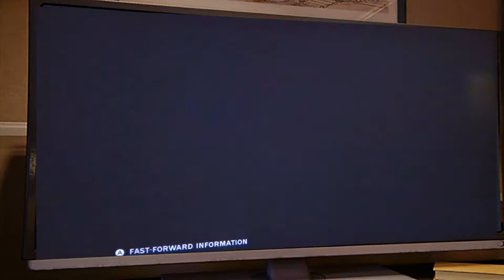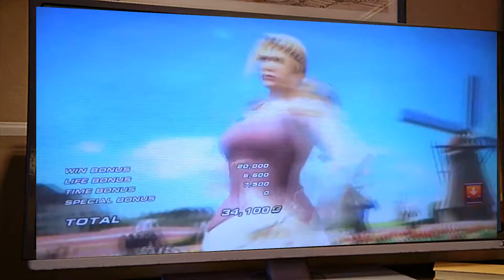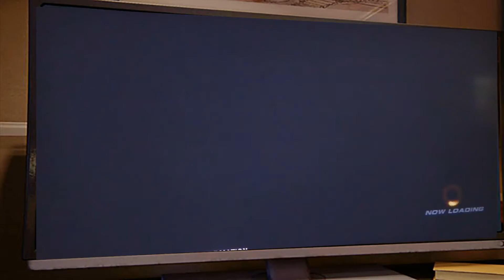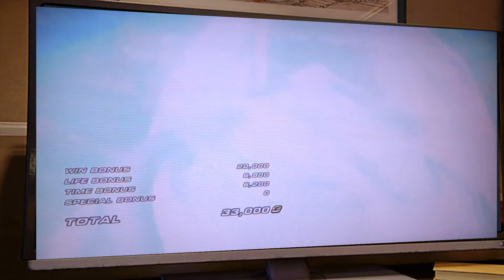LINK AND ZELDA KAZUYA AND NINA TEKKEN TAG TOURNAMENT 2 WII U on tv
dear guys,
just share my tekken tag tournament 2 for wii u, that i really love Link-Zelda costume is here.